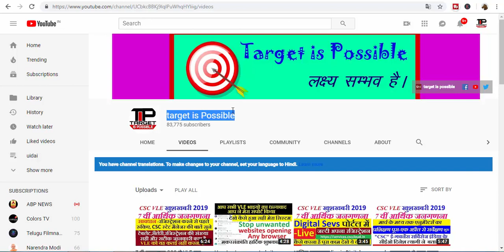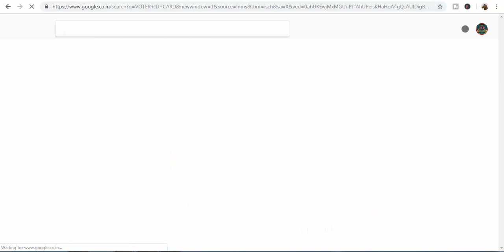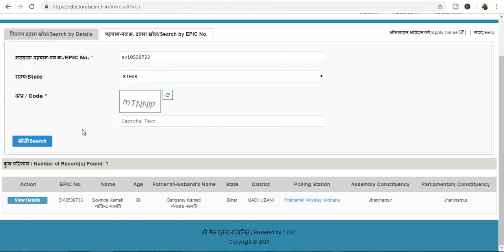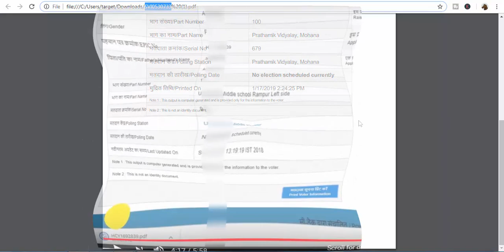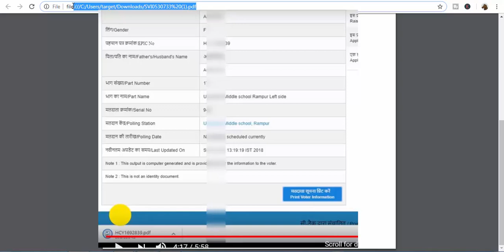1 मिनट में voter id card download करे || Latest Video for Voter id Card 2019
हमारे टेलीग्राम ग्रुप से जुड़े क्या आप Online Voter id Card Download करना चाहते है तो मेरा यह video देखकर आप बहुत ही आराम से मात्र 1 मिनट में अपना खुद का वोटर आईडी कार्ड डाउनलोड कर पाओगे। तो जरूर देखे मेरा यह Video